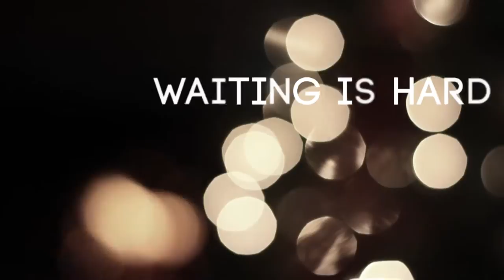Advent: A Study On Waiting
Advent: A study on waiting. Advent is a season of waiting... Not for something to end, but for something to begin. Waiting for the next thing God has for us. We need to learn to wait patiently, wait with a cheerful heart, and wait without quitting.

Advent Promo (Advent: A Series On Waiting). Shot 20151130.
20151202-Promo-AdventSeries